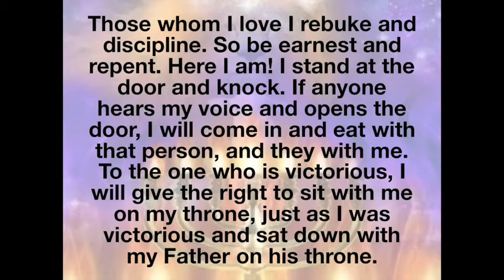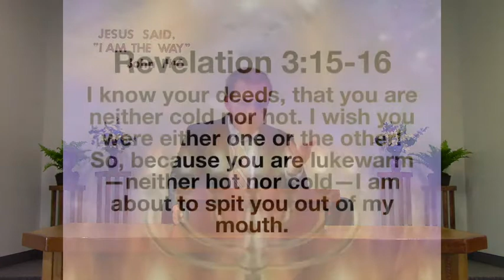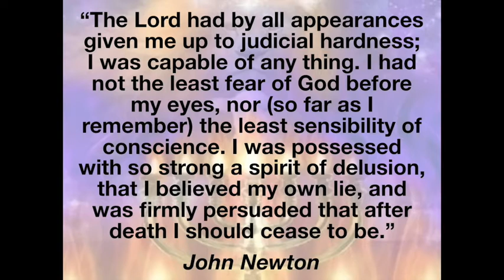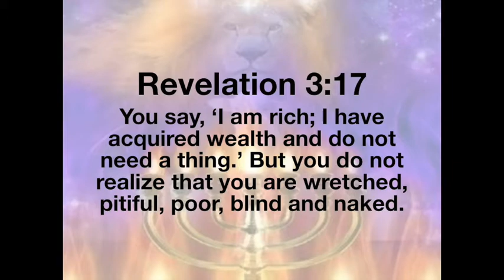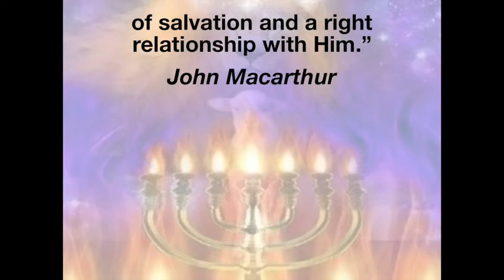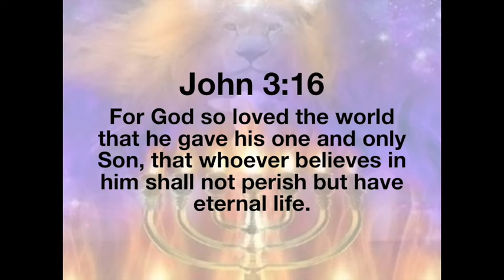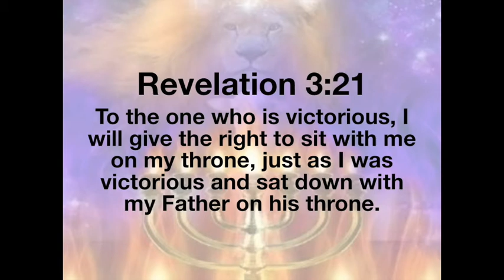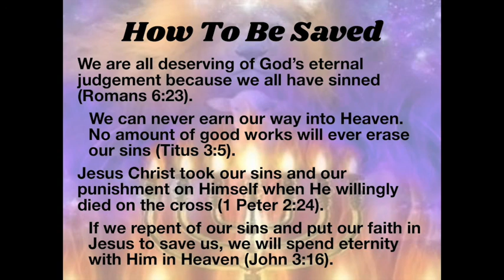The Seven Churches - Sermon #7 - A Lukewarm Church - (June 27/21)